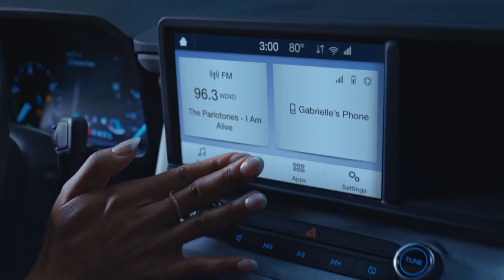Ford dealership City of Bell CA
2021 Ford Maverick

Looking for a great car buying experience in the City of Bell  CA area? Want a reliable Ford? Come over to Central Ford near   CA. Our friendly staff is ready to help you drive away in the car that you deserve. Central Ford has one of the most extensive Ford inventory and selection to fit your budget and needs.  Our staff is a group of dedicated and trained experts when it comes to new or used Ford. Come visit us out today and see why Central Ford is the top Ford dealership in the City of Bell  CA area today!